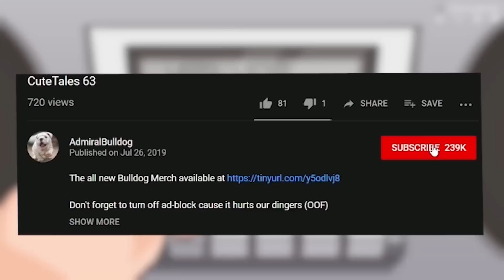The Adventures Of Enrika Ofell - Mount & Blade II: Bannerlord